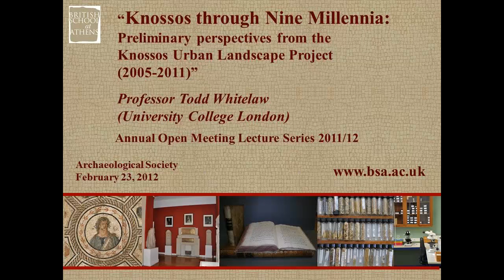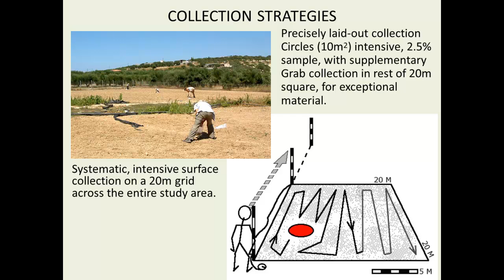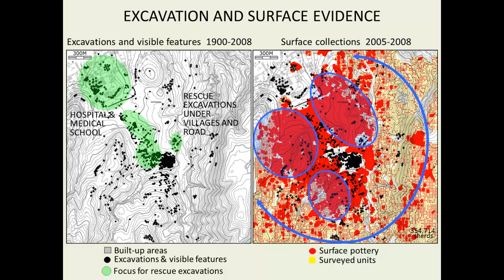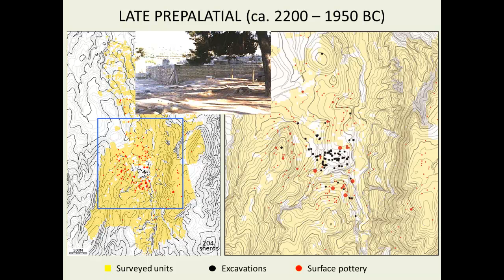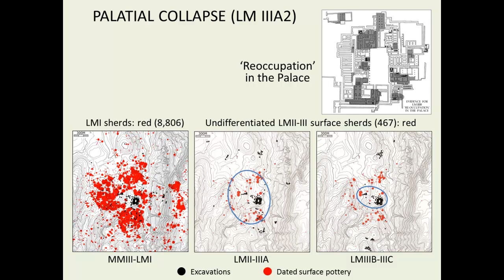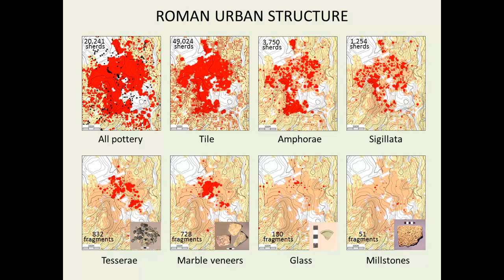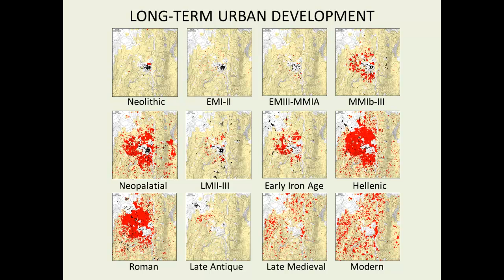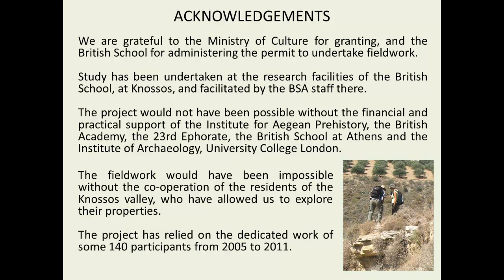BSA MEDIA T. Whitelaw "Knossos through nine millennia"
"Knossos through nine millennia: preliminary perspectives from the Knossos Urban Landscape Project" lecture delivered at the Archaeological Society by Prof. Todd Whitelaw on the occasion of the 2011/12 Annual Open Meeting of the BSA (23/2/2012).